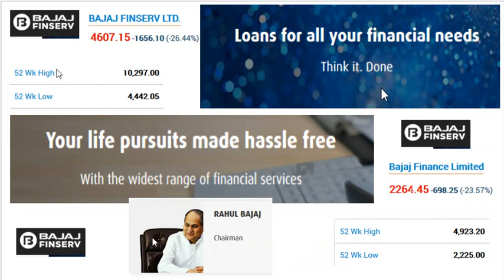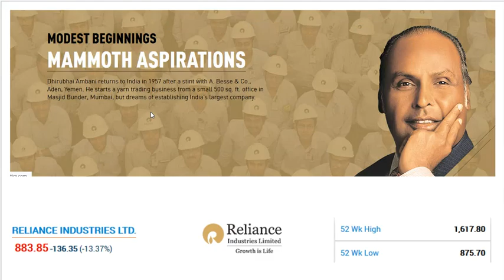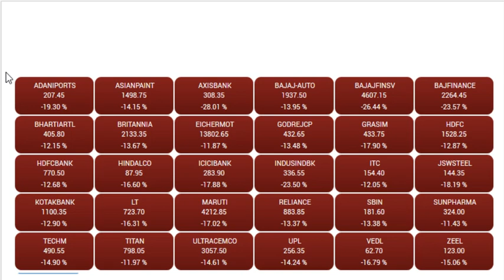BSE 50 Big Fall 23 Mar 2020